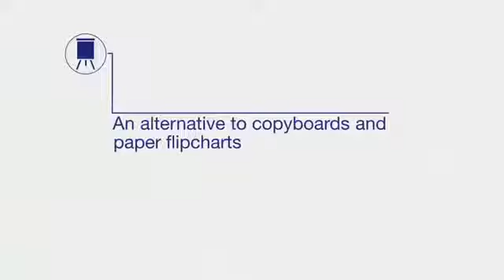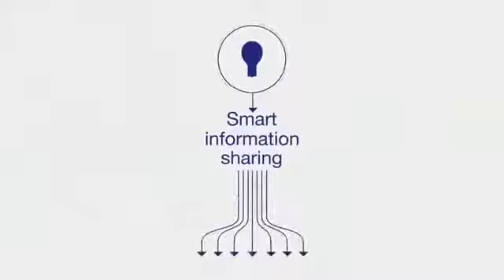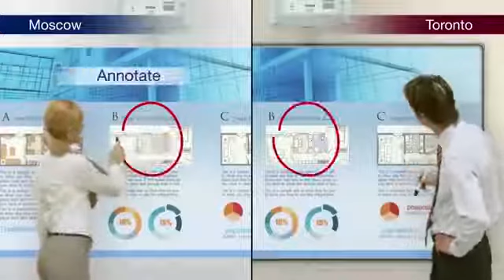Epson EB1410Wi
Epson EB1410Wi MeetingMate Interactive Projector